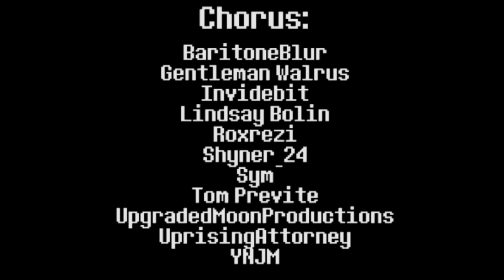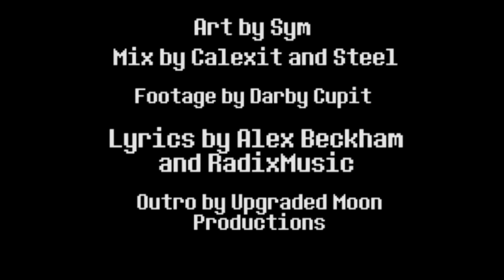Undertale the Musical - Death By Glamour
Track 28/41 from Undertale the Musical!

Credits below!

Chorus: BaritoneBlur Gentleman Walrus, Invidebit Sunshine Lindsay Bolin (mloreley.tumblr.com) Roxrezi (roxrezi.tumblr.com) Shyner_24 Sym (thesym.tumblr.com) Tom Previte (tenebrismo.tumblr.com) Upgraded Moon Productions Uprising Attorney (uprisingattorney.tumblr.com) YNJM

Adoring Fans: Alex and Jaci, Anime Sam, Anna Butler, BlasterBlade001, Brier Diez, Caro97163, Catherine Baron, chaosshadic50, Christy A, Chromadust, Clo-chann, GhostlyToast, Julian Hern, Kai F, Kirbs Story, Kory D, Kyle Alexander, MerlinStyle, Mettaton #1 Fan, Mikeysota, Minion of the East, Nick Hoad, Omeed S, PB Yuki-Onna, Ramen Noodle Hair, Sao Loud Lee, Small Smartkitty, Sonic.exe, Strawhat Giraffe, Suraht, TheLukeMay, TinkerIsabel, Uncle Bob, Yeti PLZ, Yuki Nagato Fan, and over 100 others we couldn't fit in!

Art by Sym